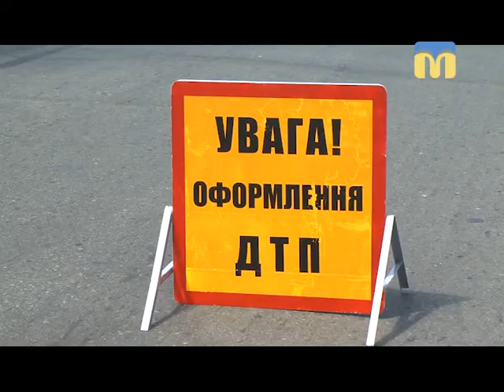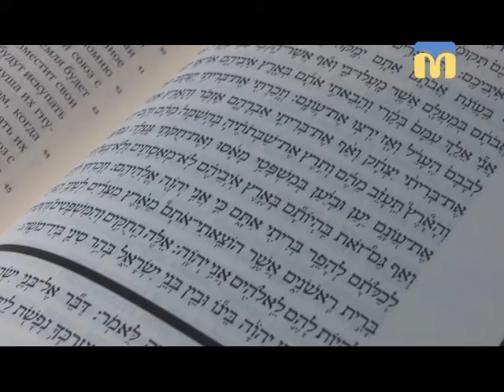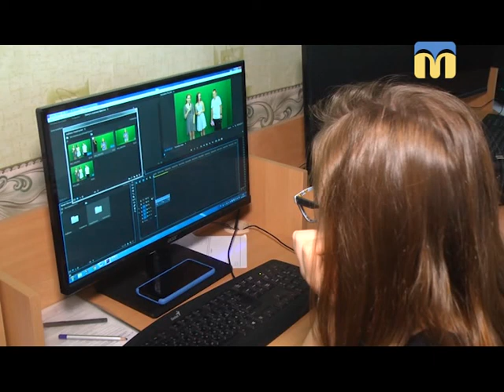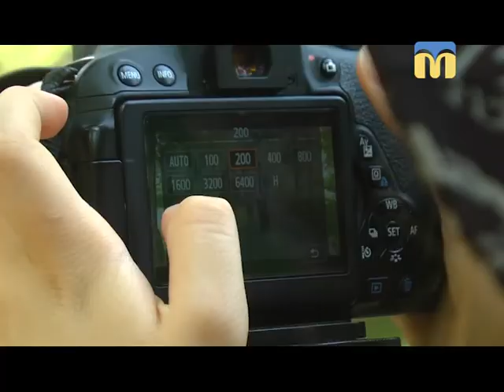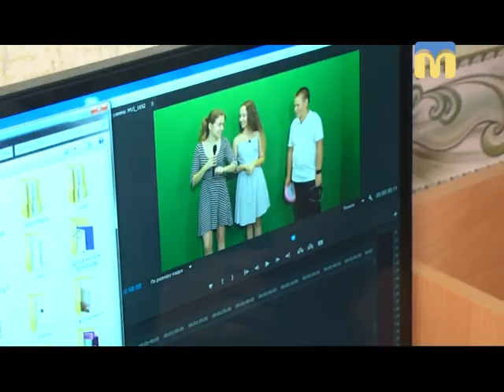02.08.2018. Новини. 20:40